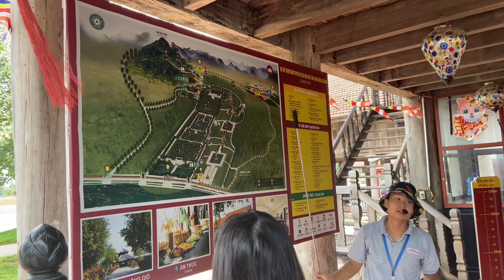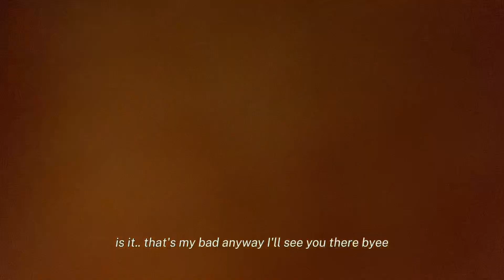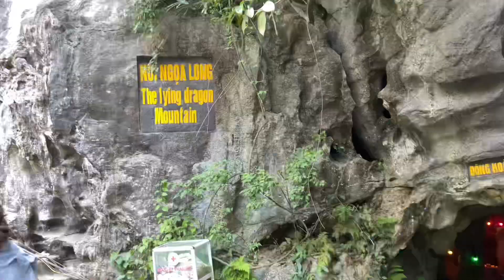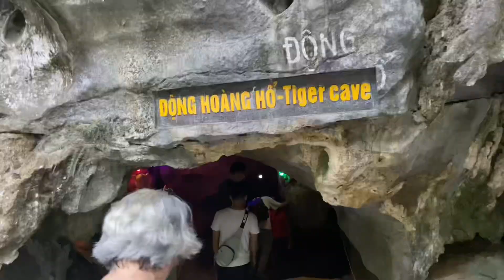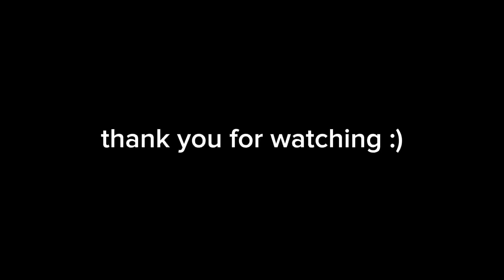Vietnam - Day 3 (Ninh Binh)